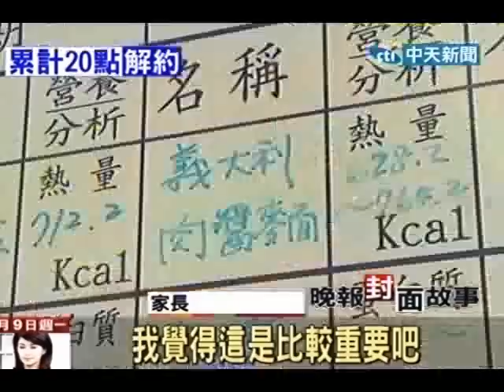防弊！ 教部研擬營養午餐有蟲、小強都記點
中天新聞》營養午餐弊端不斷，教育部去年底開始研擬「採購定型化契約」，最近公告出爐，要求各縣市學校營養午餐，至少要比照契約中的記點標準，如果有菜蟲、蟑螂，記1-5點，如果有食物中毒，記10點並暫停供餐，一旦累計到20點，學校必需和業者解約。